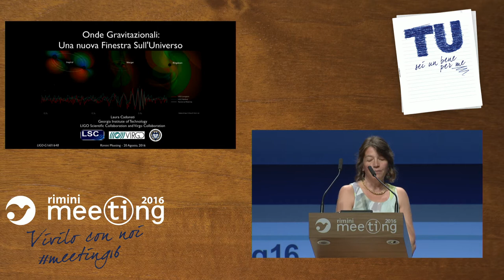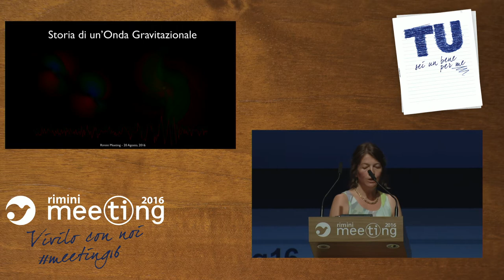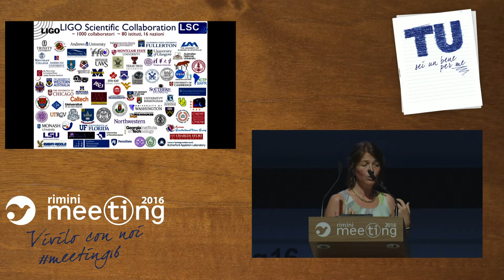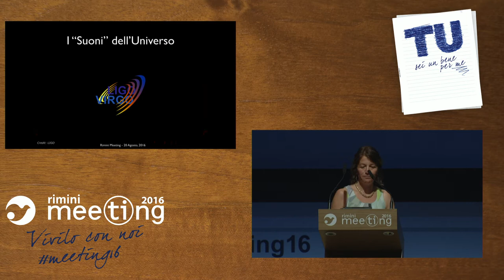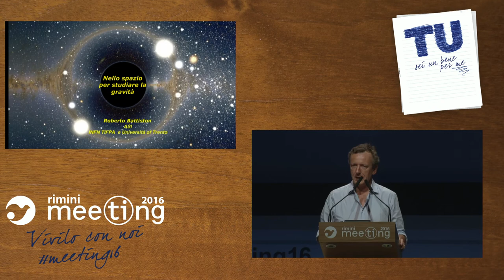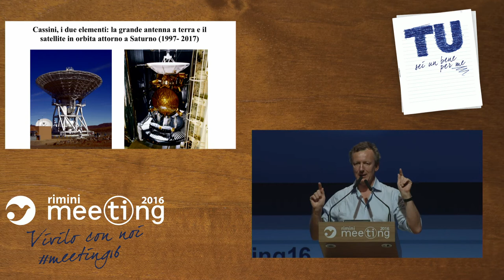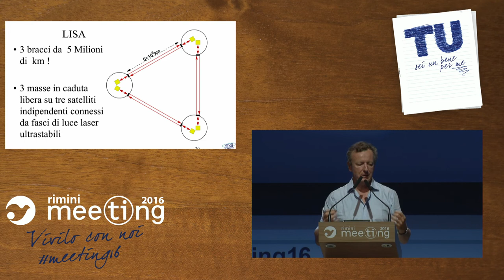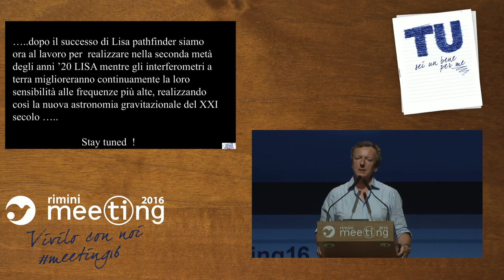Gravitational waves: a new window towards the universe. (ESP)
Participants: Roberto Battiston, President of A.S.I. (Italian Space Agency); Laura Cadonati, Associate Professor at the School of Physics, Georgia Institute of Technology, USA. Introduced by Marco Bersanelli, Professor of Astrophysics at the University of Milan.